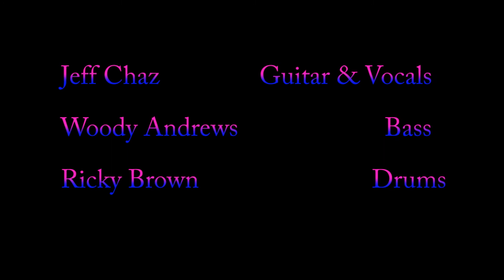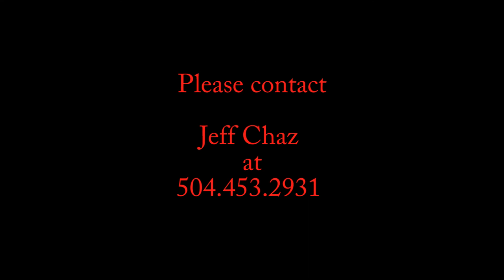CHAZ 11 11 10 HELLO BLUES final cut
Another new song from master blues guitarist/vocalist/song writer Jeff Chaz filmed live at The Mardi Gras in dowtown San Bernardino, 201 North E Street.